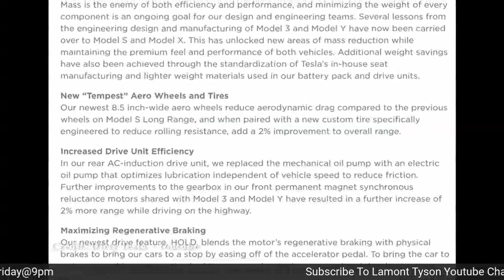Tesla Model S 400 Mile Range - Model S Becomes First Electric Car To Have Range Over 400 Miles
ShopLifeGains.com

Hire Me